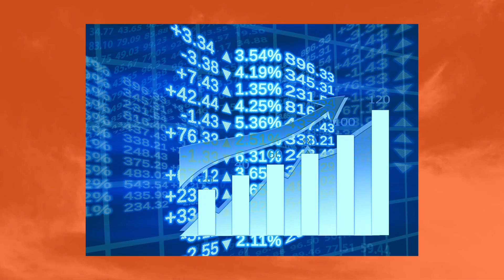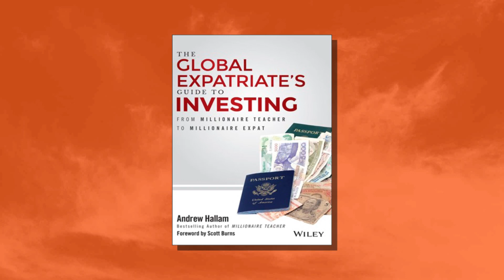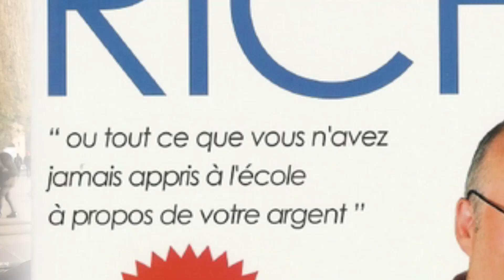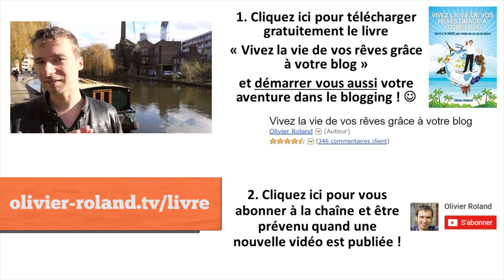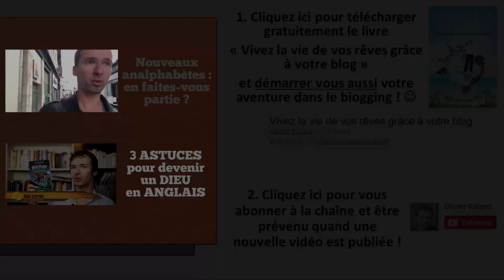Ce qu'on ne vous a pas dit à l'école sur l'art d'INVESTIR votre argent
Notre système éducatif est parfois inefficace et c'est pourquoi je partage avec vous des choses à savoir pour investir son argent de la meilleure façon possible.

- La vidéo "3 ASTUCES pour devenir un DIEU en ANGLAIS (ou une autre langue) SANS travail":

► Qui suis-je ?